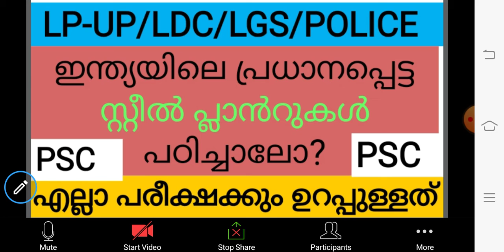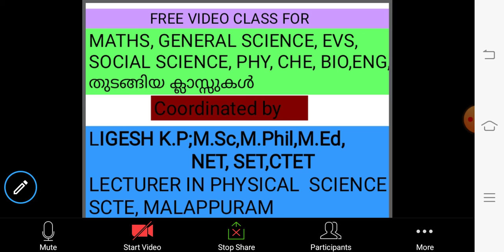pscaspirants PSC ആവർത്തിക്കുന്ന ഇന്ത്യയിലെ സ്റ്റീൽ പ്ലാൻ്റുകൾ-Steel Plants in India-LDC -LP/UP- LGS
LDC/LP- UP /LGS/ Police/ PSC പരീക്ഷകളിൽ ചോദിക്കാറുള്ള ഇന്ത്യയിലെ Steel Plants ഉം അത് സ്ഥിതി ചെയ്യുന്ന സംസ്ഥാനങ്ങളും